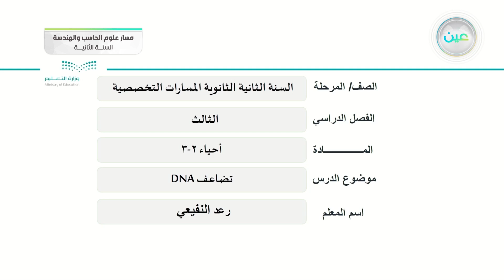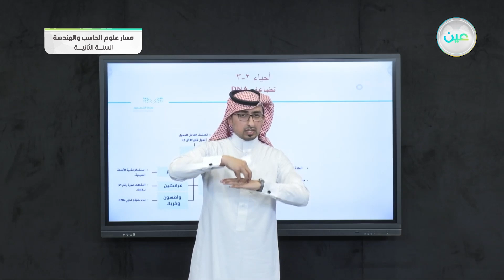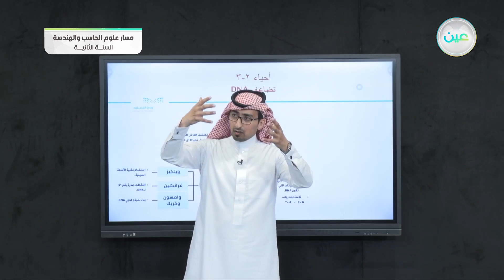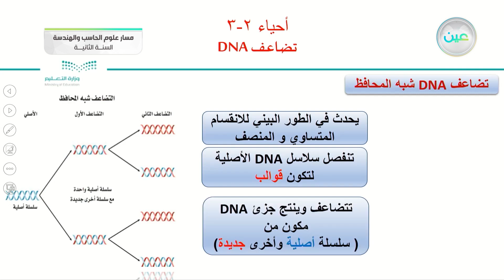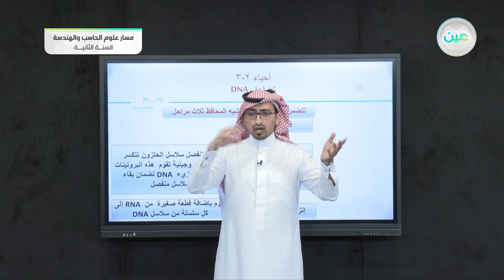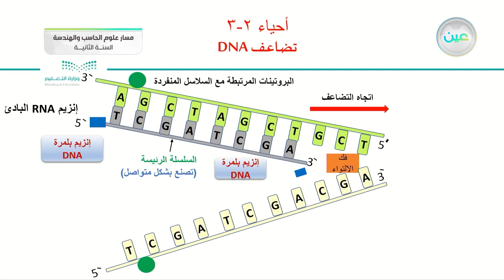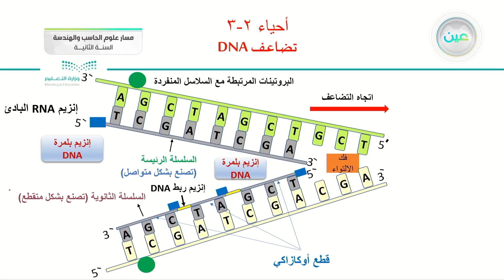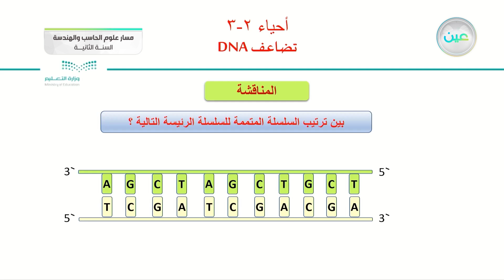DNA تضاعف - الأحياء (2-3) - مسار علوم الحاسب والهندسة - السنة الثانية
الحصة الخامسة - الأحد - الأسبوع الحادي عشر - مسار علوم الحاسب والهندسة - السنة الثانية